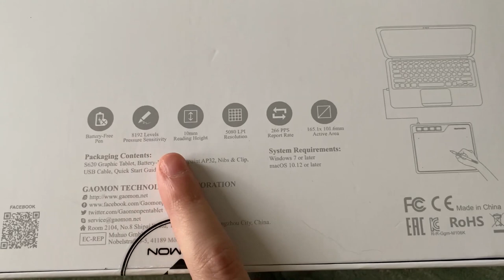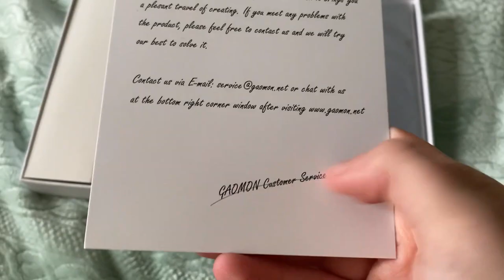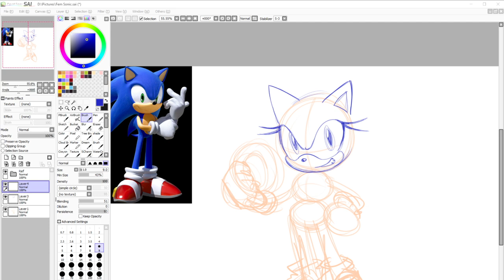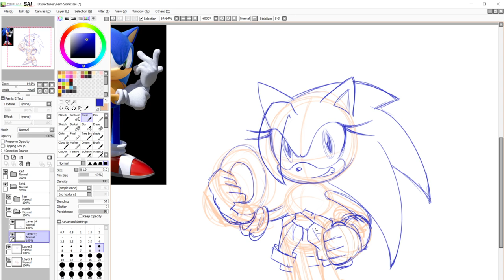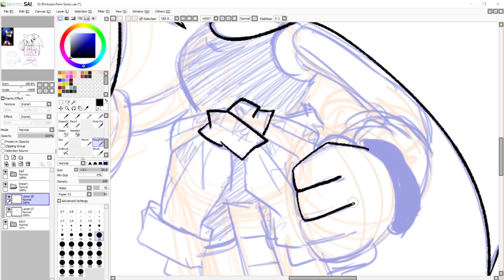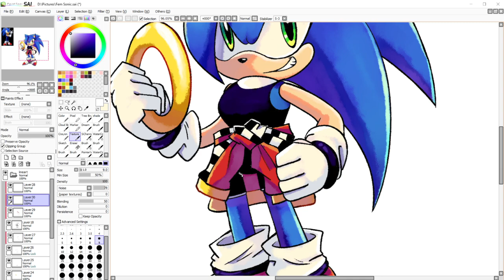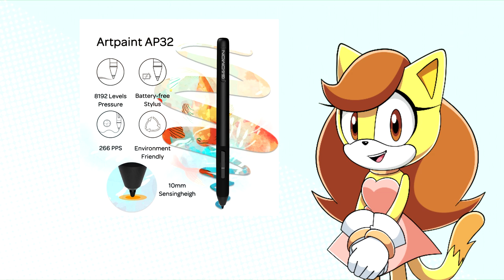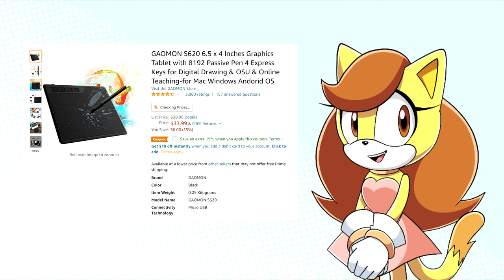Female Sonic The Hedgehog !? (GAOMON S620 Tablet Review!)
I've always wanted to draw my own gender swap for Sonic the hedgehog and honestly I'm really happy with the results!
I would also like to give a huge thank you to Gaomon for sponsoring this video!

🎨 Paint Tool SAI
🎥 Sony Vegas
✏️ Wacom Tablet